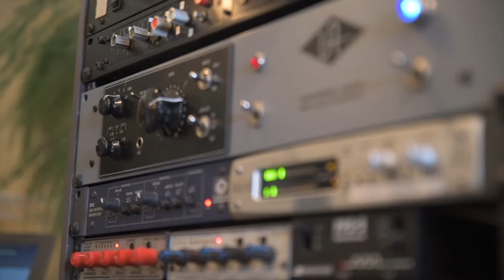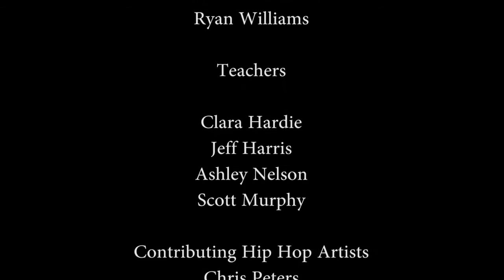"Brighter Day" - Beatz & Stringz hip hop violin album video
Song produced by Nydge ft. Mister of Pasalacqua with samples of Detroit Youth Volume youth violin and violists featured in the video.

Video shot and produced by Desmond Love, showing the making of our hip hop violin album. Slideshow photos by Bree Gant.

"Brighter Day" is #4 on the Beatz & Stringz album. Listen to the whole album

This is our gift to Detroit. Youth violinists from Detroit Youth Volume released their debut album in August 2016. They professionally recorded masterpieces integrating Suzuki violin repertoire with hip hop beats from world-class, locally-loved artists Sterling Toles, Stevie Soul & Nick Speed.

At the Museum of Contemporary Art Detroit, while wearing fabulous outfits individually made for each performer, the youth violinists & their hip hop mentors unveiled collaborative jams to celebrate, reflect and further what’s happening, and what’s been happening, in the City of Detroit.

A donation to Detroit Youth Volume, making quality arts education accessible to low-income youth, will get you a copy of the album.

Album project funded by Knight Arts Challenge Detroit, kickstarter backers, Lower East Side Community Grant Program (Prevention Network), Capuchin Soup Kitchen, Park West Foundation.